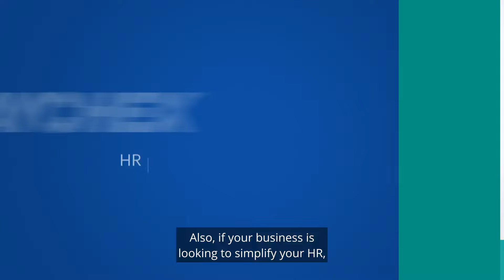How Current Events, Immigration, and Non-Competes Impact Business Hiring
Host Gene Marks, and Chief Economist of the Economic Innovation Group, Dr. Adam Ozimek, are talking about some key current events and how they are impacting businesses today. Listen in to hear what they had to say about high-skilled vs. low-skilled immigration, what the future may hold for non-compete clauses and what that could mean for employers, and what the tough labor market can tell us about today’s economy.

to hear more great episodes like this.

Topics Include:
00:00 – Welcome, Adam Ozimek
00:39 – The Economic Innovation Group
02:19 – The complexities business owners face
03:30 – High-skilled immigration policy
05:52 – Immigration and exporting educational services
08:13 – Highly-skilled workers impact on international relations
09:27 – High-skill immigration legislation
11:26 – The topic of low-skilled immigrants
13:05 – Policy challenges of low-skilled immigration
14:54 – Non-compete clauses in employment contracts
18:21 – Why the backlash to possible ban on non-competes
20:13 – How value of non-compete clauses to employers
21:31 – Why do we have so many unfilled jobs?
23:24 – The sign of an unhealthy economy
25:00 – The pandemic’s impact on the labor market
27:14 – Wrap up

Looking for ways to set your business apart in a tight labor market